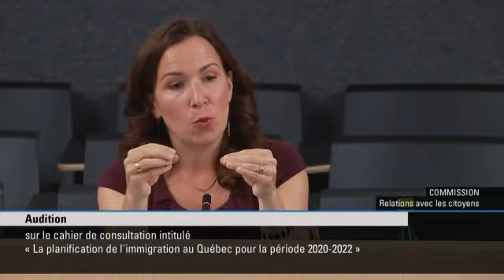Planification de l'immigration-Audition Manufacturiers et exportateurs du Québec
Commission des relations avec les citoyens : Consultation générale et auditions publiques sur le cahier de consultation intitulé « La planification de l’immigration au Québec pour la période 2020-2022 ».
Relations avec les citoyens.
Audition - Manufacturiers et exportateurs du Québec
15 août 2019 | 14 h 43 | Durée : 0:42:21